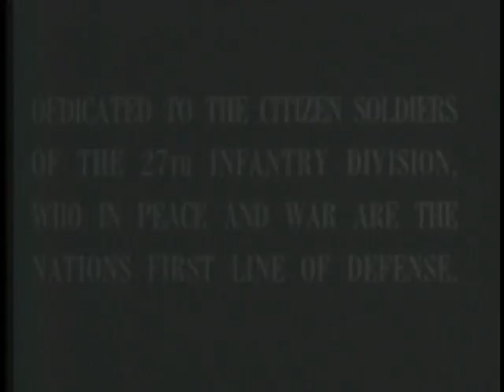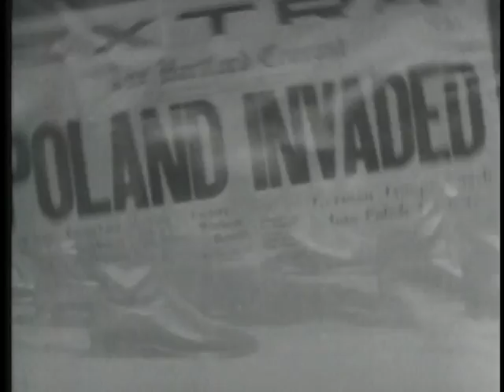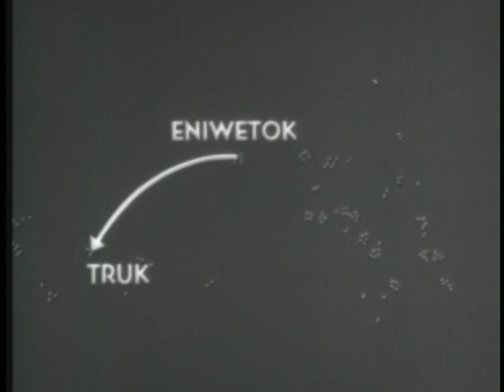27TH INFANTRY DIVISION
27TH INFANTRY DIVISION - Department of Defense 1953 - PIN 20356 - HISTORY OF THE 27TH, HIGHLIGHTING ITS WORLD WAR II BATTLE RECORD - MAKIN, ENIWETOK, SAIPAN AND OKINAWA.